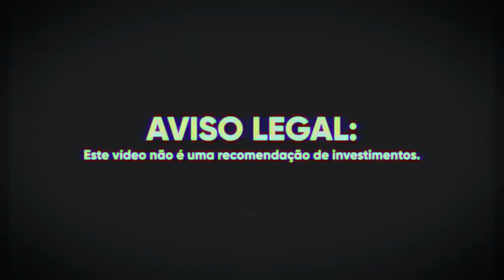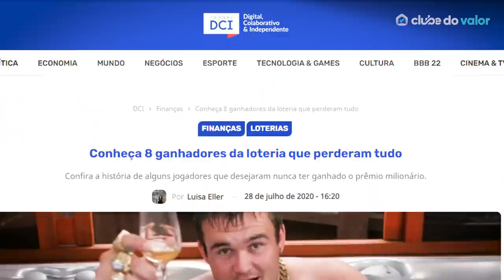OS SEGREDOS DA MENTE MILIONÁRIA: Como FICAR RICO com HÁBITOS MILIONÁRIOS?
Você quer conhecer os melhores ensinamentos do livro "Os Segredos da Mente Milionária"? Então acompanha esse vídeo!

Se você tem a intenção de ficar rico com hábitos de pessoas bem sucedidas, esse livro é para você!

Isso porque, no "Os Segredos da Mente Milionária", T. Harv Eker mostra alguns minsets e hábitos que você deve desenvolver para enriquecer e viver uma vida mais feliz!

Até por isso, esse é um livro essencial sobre educação financeira e riqueza, que todos deveriam ler!

E, nesse vídeo, vou mostrar alguns dos melhores princípios e ensinamentos do "Os Segredos da Mente Milionária", para que você já coloque esses hábitos em ação e comece a ter mais prosperidade e independência financeira!